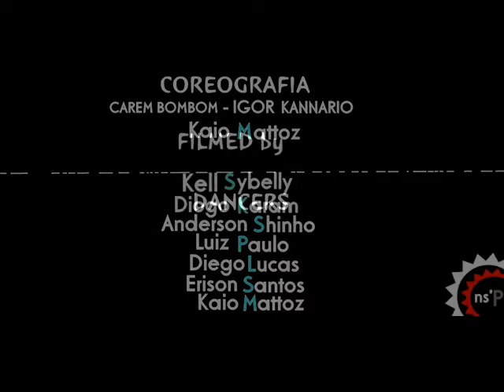NO STOP [O RARO SWING] -CARÉM BOMBOM .ensaio (heating the test)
mais um video nosso galera ()
mais uma brincadeira -
ENSAIO NS'P "COMO DIZ O KANNARIO, QUE VENHA O CARNAVAL!" rsrsrs
coreografia CARÉM BOMBOM -IGOR KANNARIO

obrigado meu Deus por tudo que tens feito . ♥
*até loogo ^^ ..